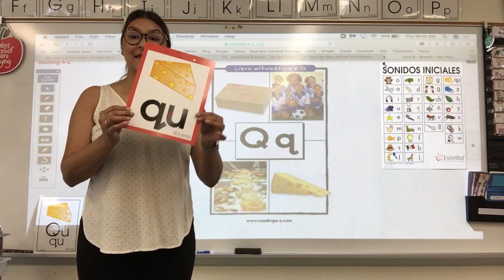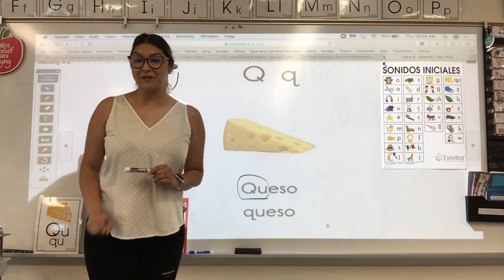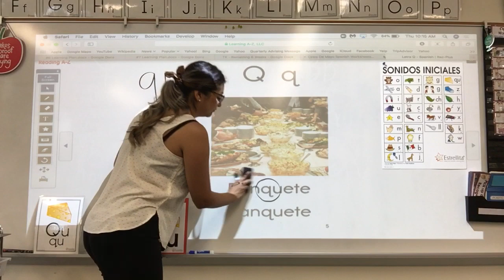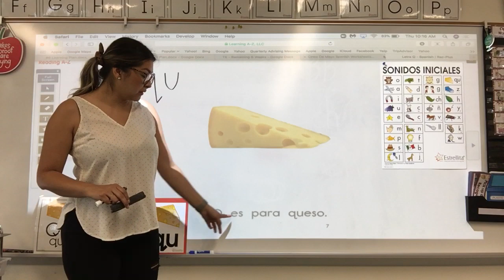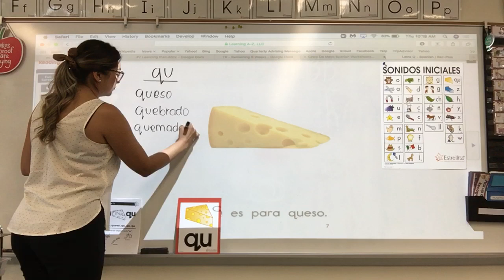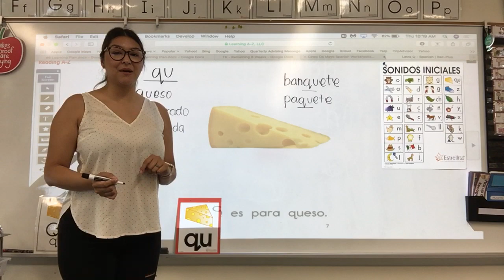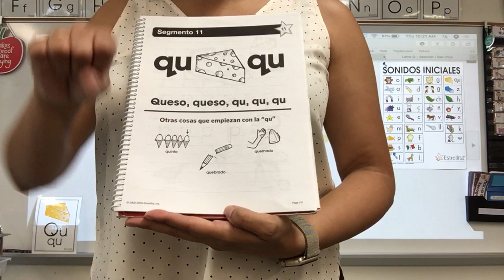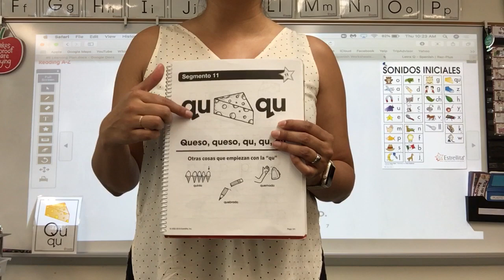Sonido ‘qu’ Introducción